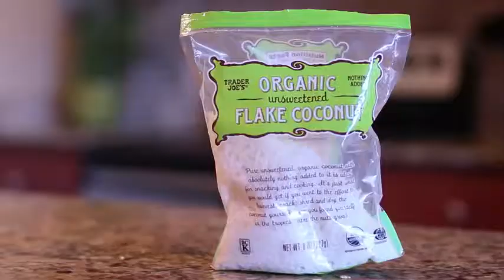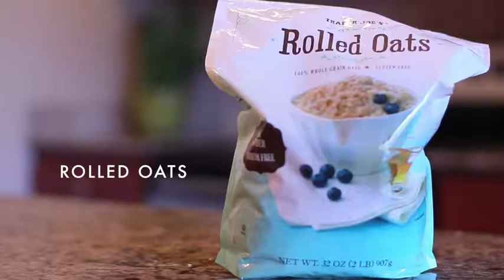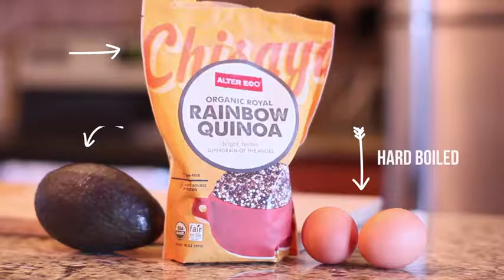Quick and easy breakfast recipes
Breakfast time is a come up with an innovative concept and introducing a yummy and healthy breakfast for its viewer's. We hope you will enjoy and try our recipes.